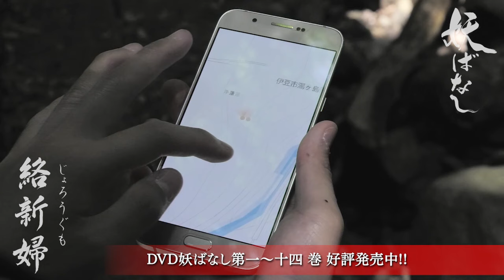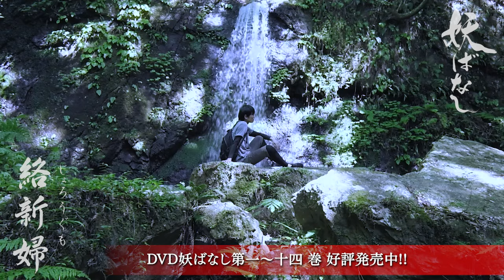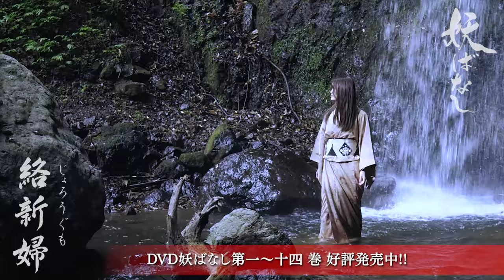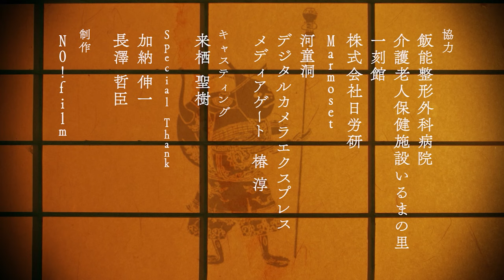【期間限定】妖ばなし 第三十一話「絡新婦」【見逃し配信】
妖ばなし第三十一話「絡新婦（じょろうぐも）」
山道で迷ったサラリーマン・六は地図にない滝で妖艶な女・絡と出会う。六は絡の事が忘れられずまた山に向かう･･･

絡（絡新婦）／ 那月結衣　六／森 正博
天狗／工藤秀昭　坊主／ウンノヨウジ
課長／甲賀雅章　社員／原田まめ
文車妖妃／ゆうか（妖怪朗読家）
化け鋏（声）／松田留奈　化け文箱（声）／高槻佳奈

スタッフ････････････････････････････････
エグゼグティブプロデューサー／木川泰宏
監督／ウンノヨウジ
初回放送　2018年9月1日（土）朝7時30分～
初回放送局　TOKYO-MX2（地デジ093）